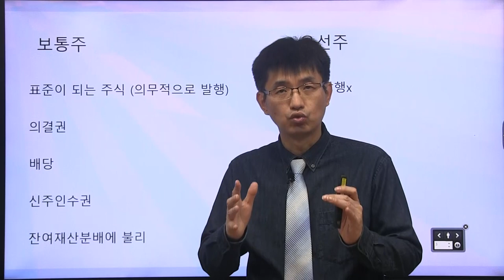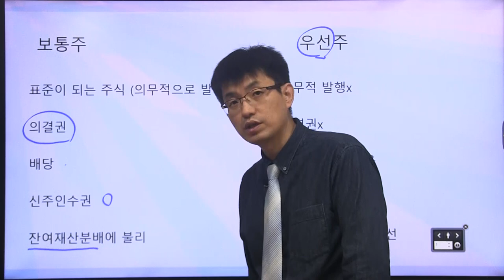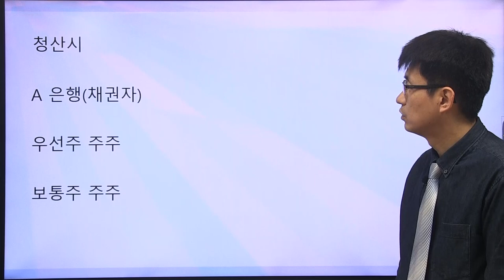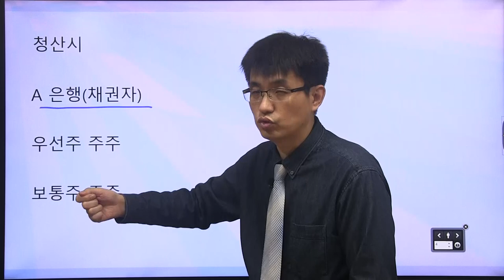[너무쉬운 금융용어 경제용어 20] 보통주와 우선주의 차이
보통주와 우선주의 차이를 알아봅시다.